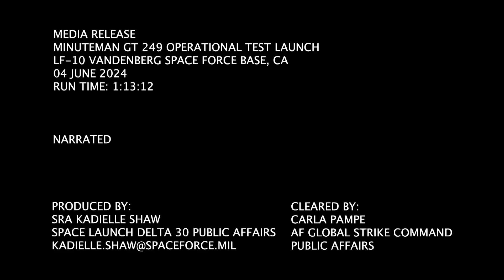Unarmed Minuteman III ICBM carrying a re-entry vehicle launched by Space Force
An unarmed Minuteman III intercontinental ballistic missile carrying a test re-entry vehicle was launched from Vandenberg Space Force Base in California on June 4, 2024.

Credit:
Video by Senior Airman Kadielle Shaw
Space Launch Delta 30